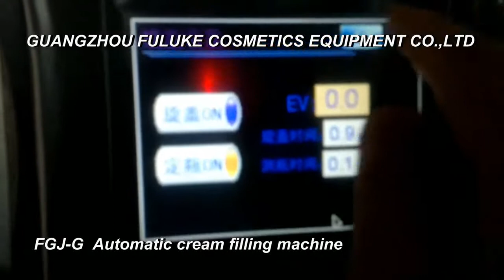Automatic cream filling machine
Contact person :Abby Huang
CEO
Skype:flkmachine
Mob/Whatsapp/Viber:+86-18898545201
Guangzhou Scmixer machinery Technology Co.,Ltd.
Adds:Room 103, Building A, No. 2, Kengtou South Yiheng Road, Hebian Village ,Baiyun Area, Guangzhou ,China
Guangzhou Scmixer Import And Export Co.,Limited
Adds:ROOM 1506, 15/F, LUCKY CENTRE 165-171 WAN CHAI ROAD WAN CHAI HONG KONG